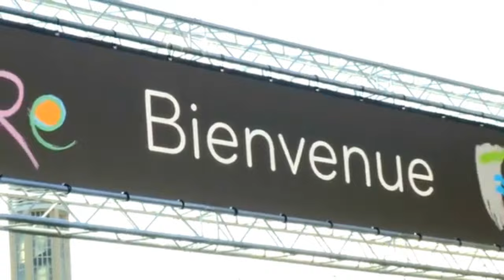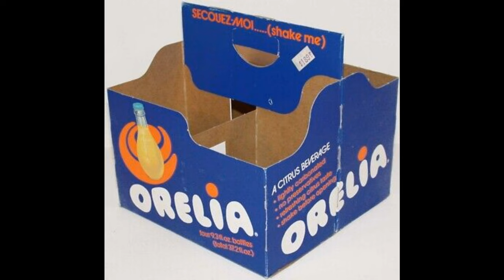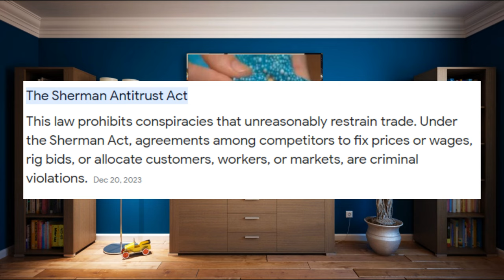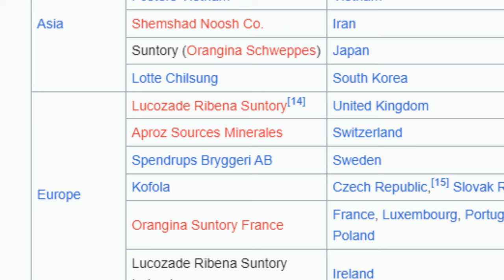Orangina: A Lookback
Lightly Shake before watching! 🥤
We're looking back at the global phenomenon- Orangina.🍊
Comment your experience with Orangina and any other cool things you remember!🎉
BlueSky: @SaskiaWorld
BandLab: @Saskia802
Reverbnation @Saskia802
🔥MY MUSIC:🎤🎶
Chapters:
0:00-0:18: Intro
0:19-3:55: Origins
3:56-5:43: Marketing
5:44-7:00: Looking Back
Music (in order of appearance):
Happy Ambient Background Music - Feel High Music
The World’s Fair - Godmode
Classic French Music - Sound Center
Honeymoon - VSHY
Lawerence - TrackTribe